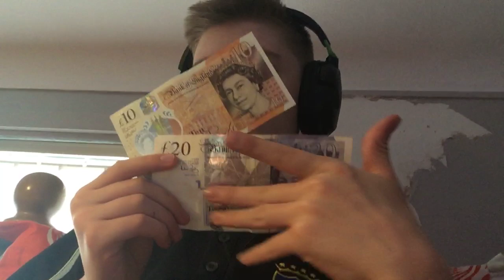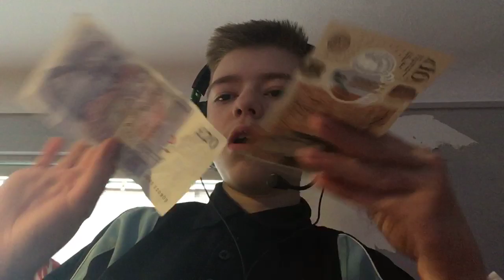I got £30 for my birthday and I’m getting more